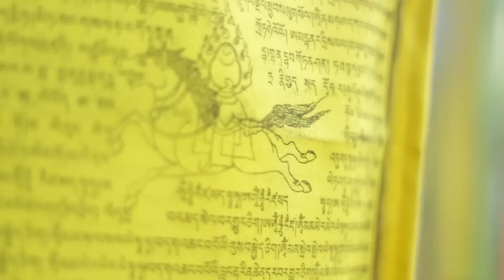Sherab Chamma part 1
Recorded at Chamma Ling Valle de Bravo Mexico
April 2014
By Salvador Espinosa